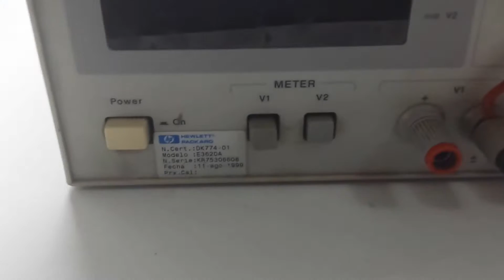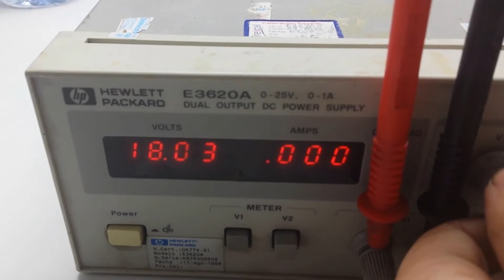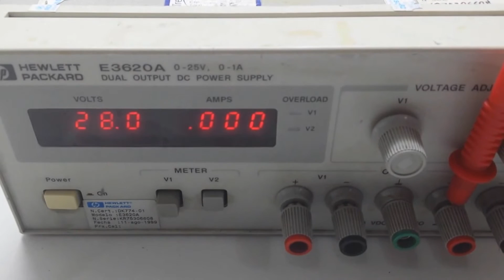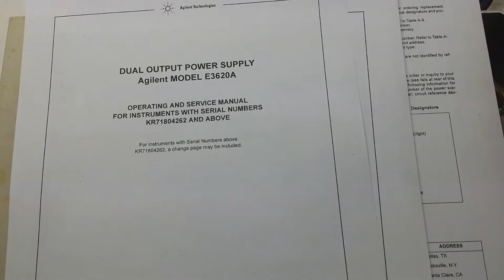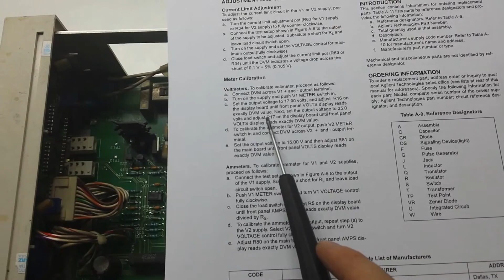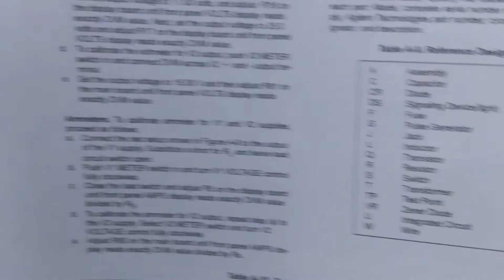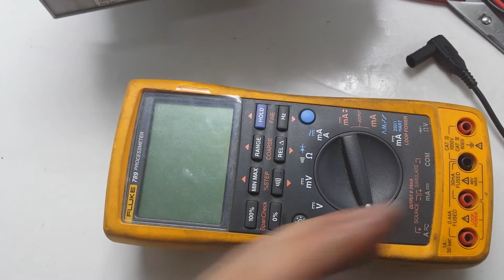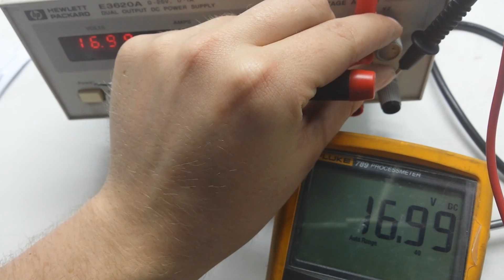Cómo calibrar una fuente de alimentación - how to calibrate a power supply